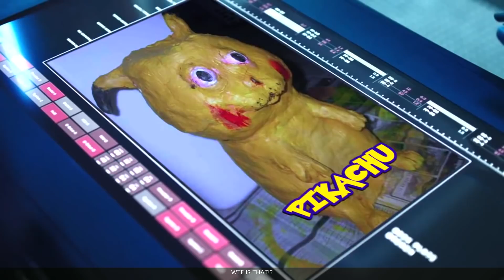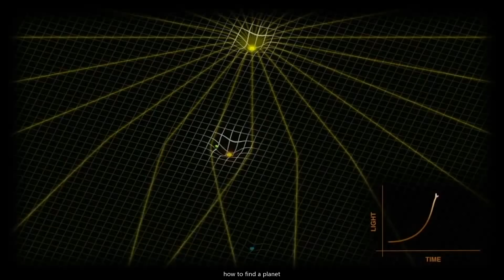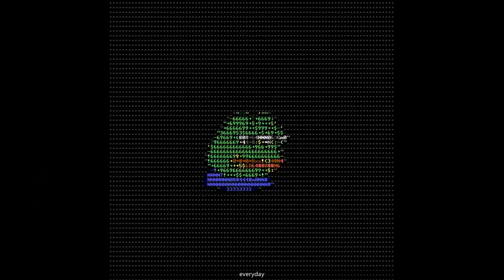🔥 Gifs With Music 🔥 Mix